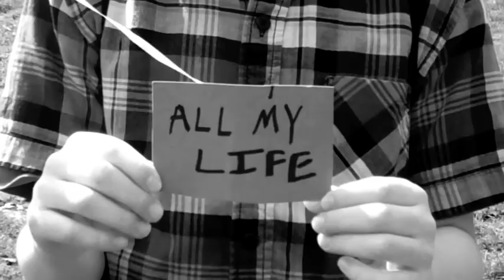The Ryan Tunney Band - Ends Meet (Official Music Video)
Filmed in Central Park, New York by Jose Quesada